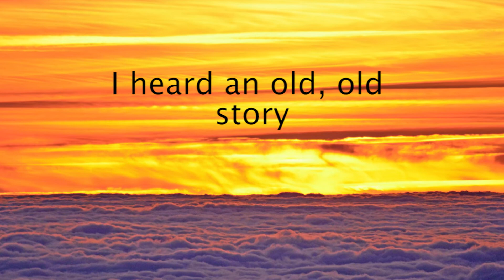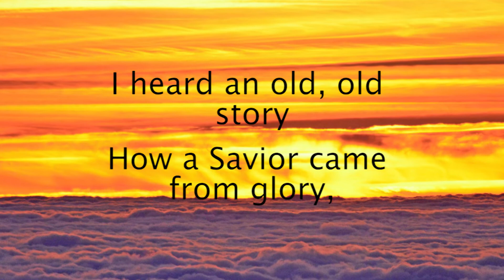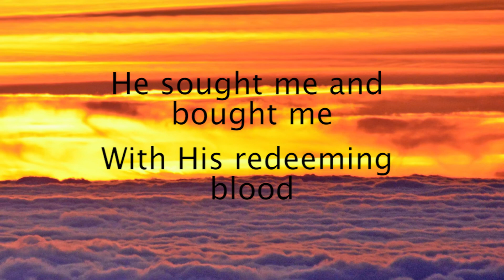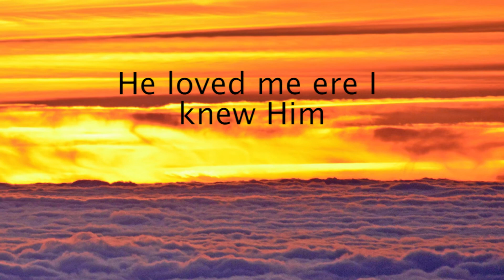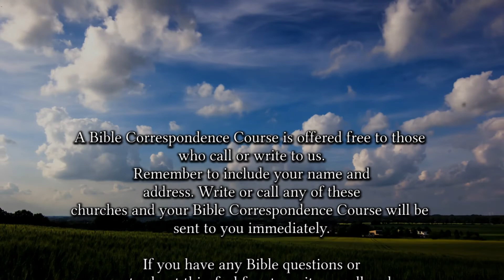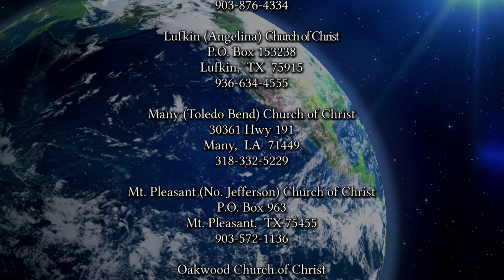2137 A Glimpse of Our New Home 9-12-21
The apostle John, by inspiration, provides us with a vision of heaven. The qualities of the eternal home of the Christian should motivate us to be faithful to God and trust in His promises.